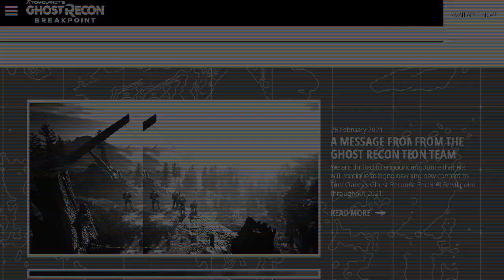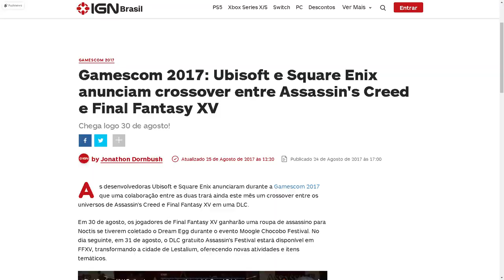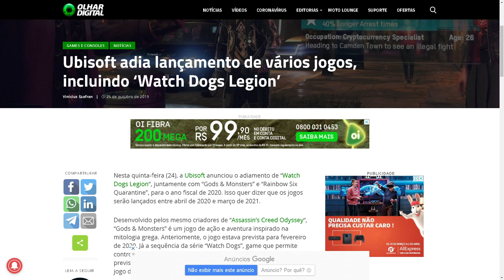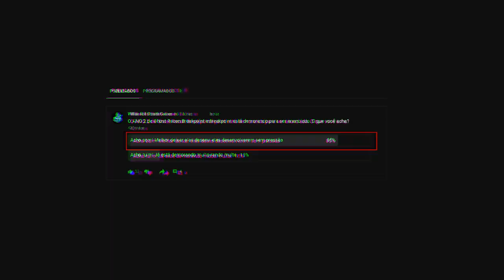Ghost Recon Breakpoint - NOVO JOGO ou ANO DOIS?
Esse canal é focado em games de tiro tático: aqui você encontra gameplays táticas, roleplays, vídeos de opinião e dicas. Se você curte esse estilo de jogo, então você está no lugar certo!

No vídeo de hoje vamos falar sobre host recon breakpoint multiplayer. Ao fundo está passando uma gameplayde ghost recon breapoint jogando de forma tática, vale a pena conferir também nos links abaixo.

Neste trailer de ghost recon você vai descobrir se vale a pena comprar ghost recon breakpoint agora que está chegando o ano 2: O trial de ghost recon breakpoint no PS5 e várias outras coisas relacionadas ao ano 2 de ghost recon em 2021.

SEJA MEMBRO!

Facebook Page: willian rof stealth gamer

PLATAFORMAS ONDE JOGO:

PS4
PC